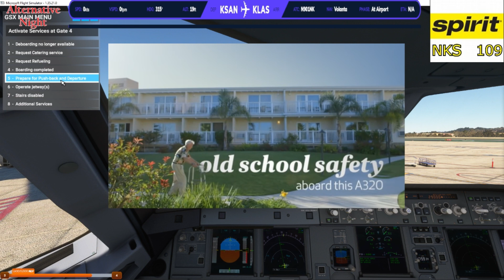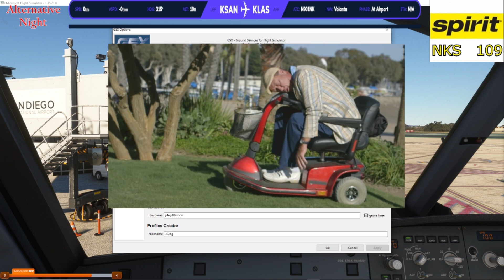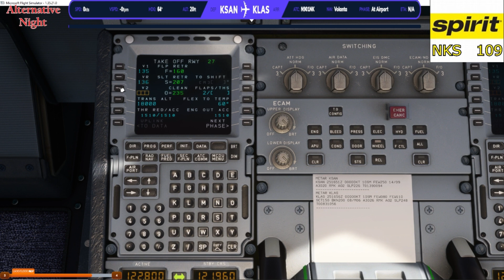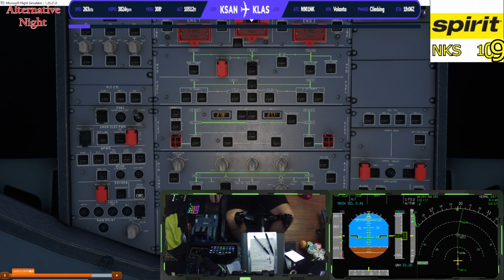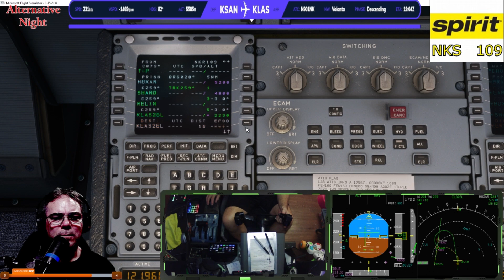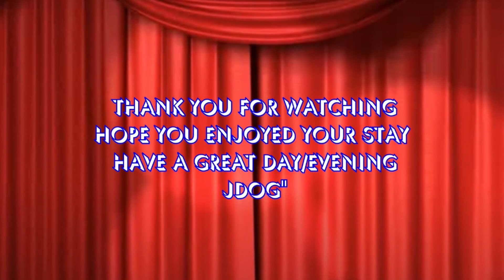KSAN to KLAS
Xmass  morning Flight on MSFS2020